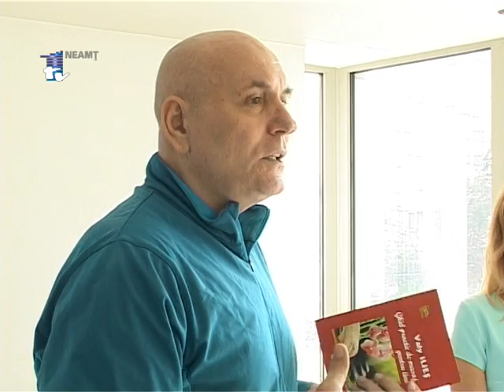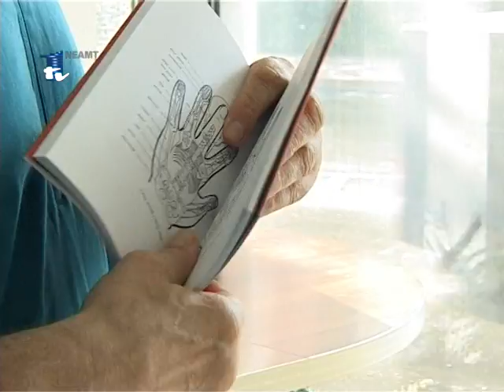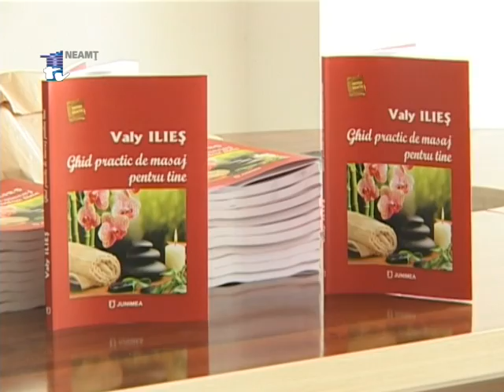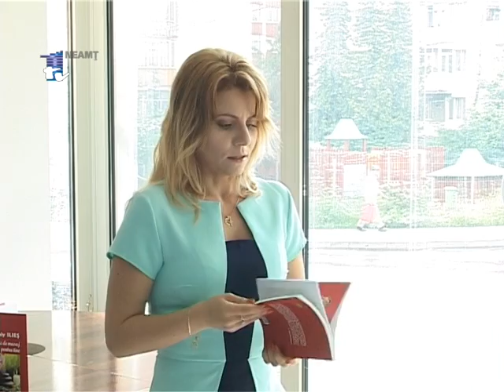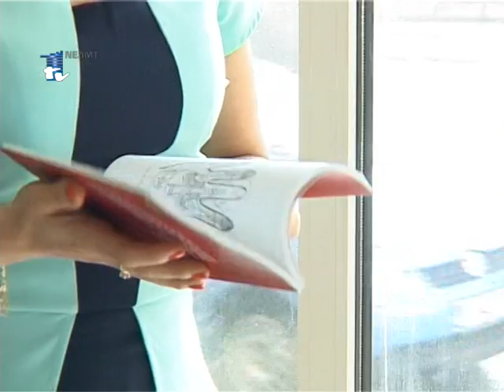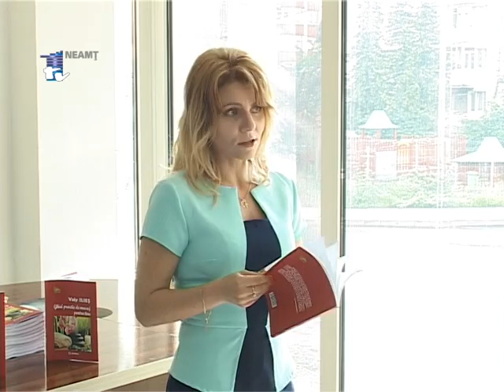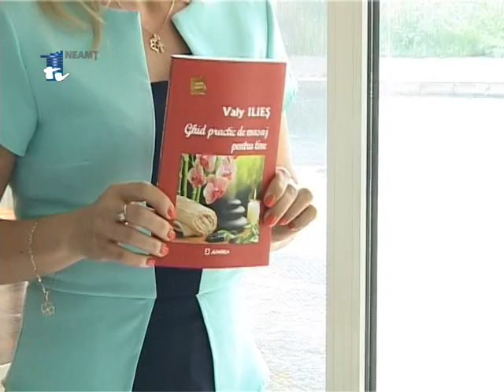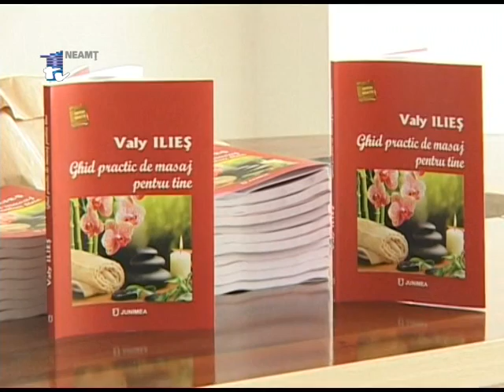LANSARE DE CARTE VALY ILIES - "GHID PRACTIC DE MASAJ PENTRU TINE"